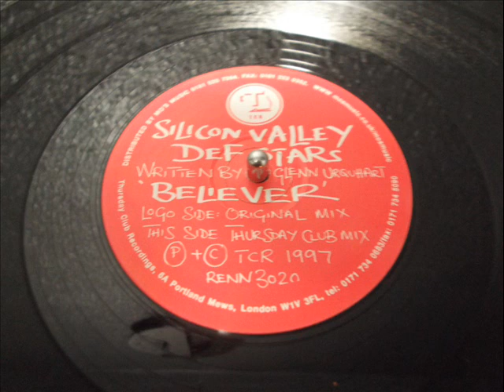SILICON VALLEY DEF STARS - BELIEVER (Thursday Club Mix)